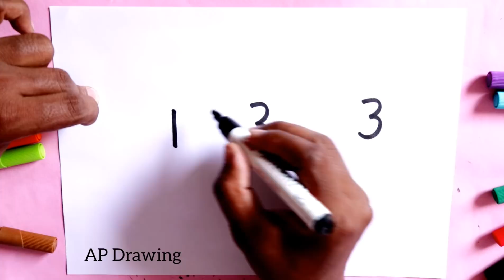Easy Drawing ! How To turn 133 Number into cute fish step by step doodle art on paper for kids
today i am drawing Easy Drawing ! How To turn 133 Number into cute fish step by step doodle art on paper for kids learning drawing for kids